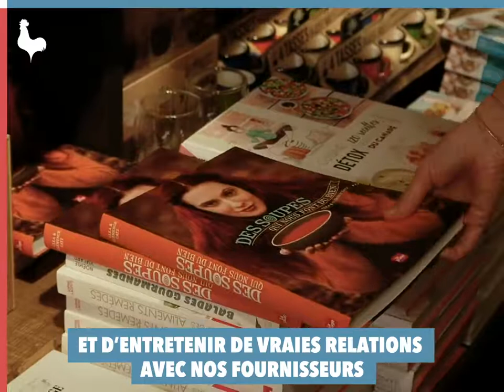VISITE CHEZ Nature & Découvertes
On est allés fouiner dans les jolies idées cadeaux de chez Nature & Découvertes, la caverne d'Ali Baba pour Noël !